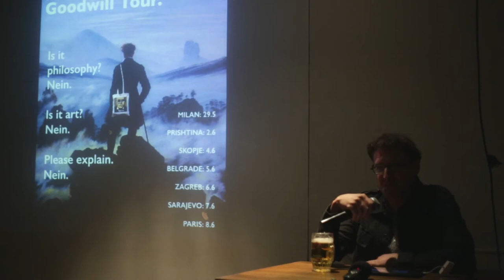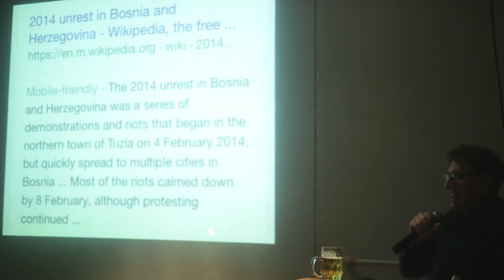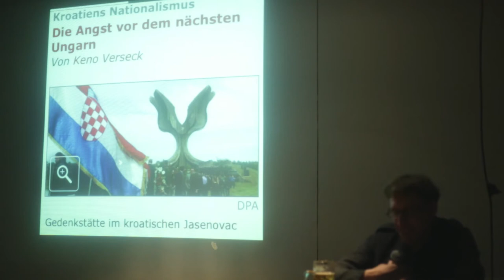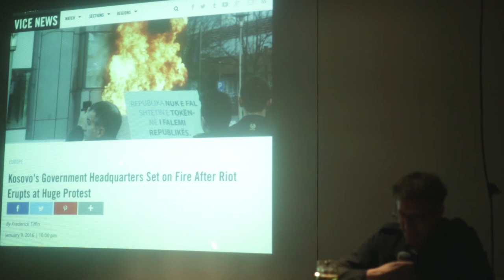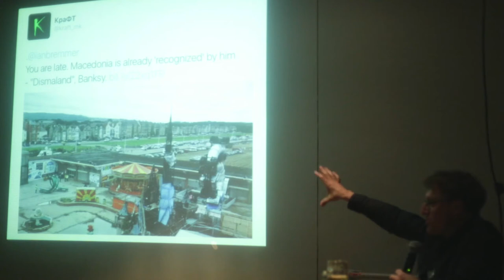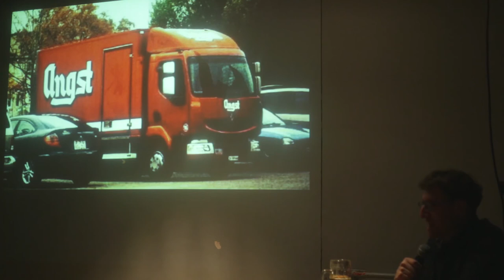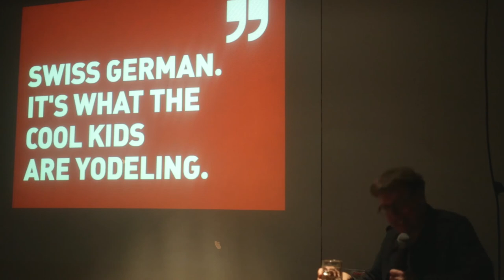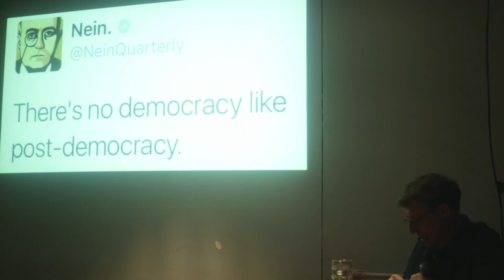NeinQuarterly in Sarajevo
Eric Jarosinski @NeinQuarterly lecture in Sarajevo, June 2016